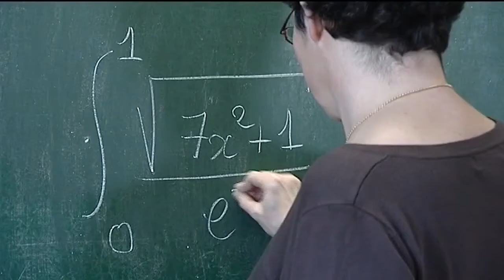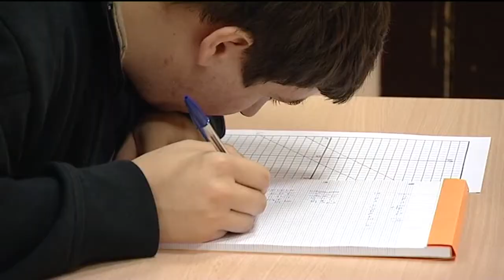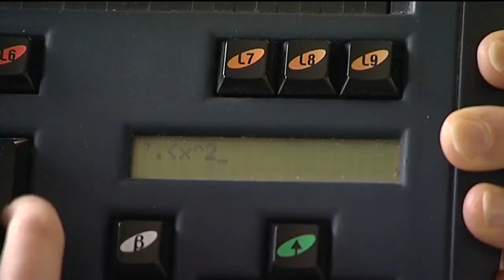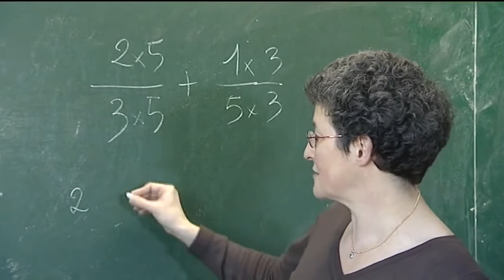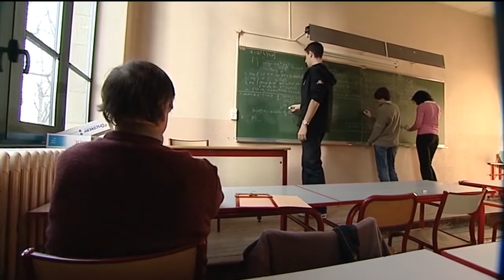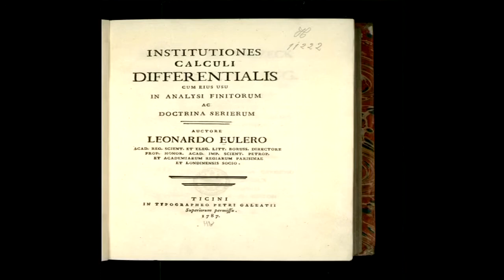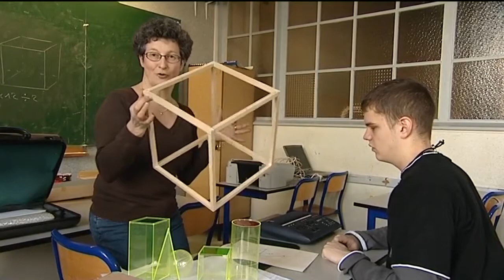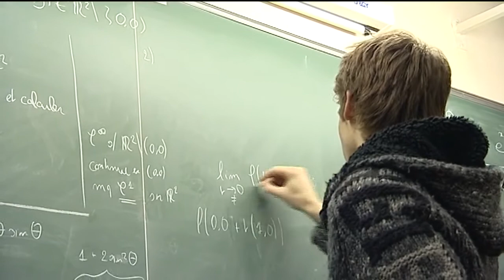« Qui a peur des maths ? » - A Vous De Voir diffusé le 5 mars 2008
Un film de Philippe DORISON
Documentaire produit par Bleu Krystal média

Les mathématiques sont-elles une matière réservée aux personnes bien voyantes ? Nous allons découvrir qu’il n’en est rien.
Certes, des difficultés existent dans l’apprentissage et la pratique des mathématiques par les personnes handicapées visuelles. Elles tiennent surtout à l’accès aux documents et à l’impossibilité de lire ce qu’un professeur peut écrire au tableau. Mais il est heureusement possible de contourner ces écueils.
De la classe de sixième à la recherche de haut niveau, des personnes aveugles et malvoyantes sont parfaitement capables de réussir dans ce domaine.
Nous en serons convaincus en rencontrant par exemple Jean-Marie CIERCO, ex-professeur de mathématiques et inspecteur de l’éducation nationale, Jacques CHARLIN, professeur à l’université de Lyon, Boris DAIX, ingénieur et doctorant en informatique, ou encore Emmanuel GIROUX, directeur de recherche au CNRS.
Ces quatre personnages, et bien d’autres, prouvent que les mathématiques et l’informatique peuvent offrir des carrières intéressantes à des personnes déficientes visuelles.
Mais bien évidemment, de tels parcours demandent des aptitudes de base et beaucoup de travail. Car comme tous le soulignent, le fait d’être aveugle ne donne aucun don supplémentaire pour les mathématiques !